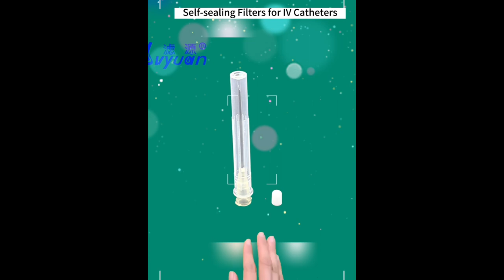Self sealing Filters for IV Catheters